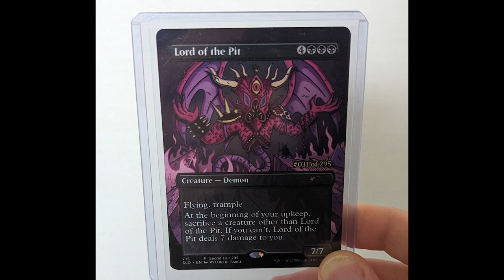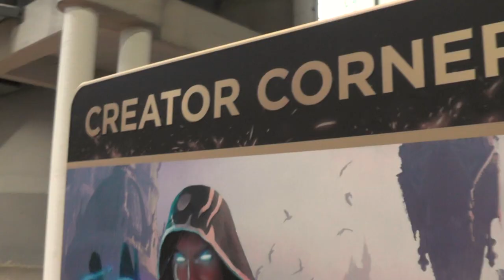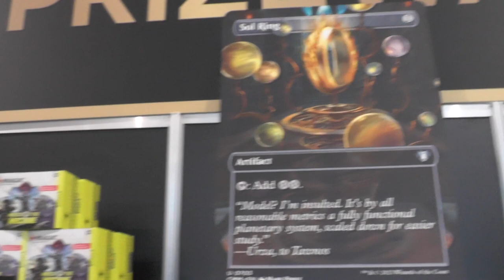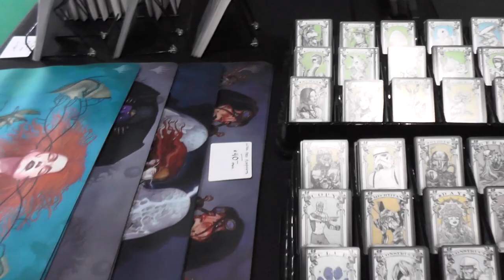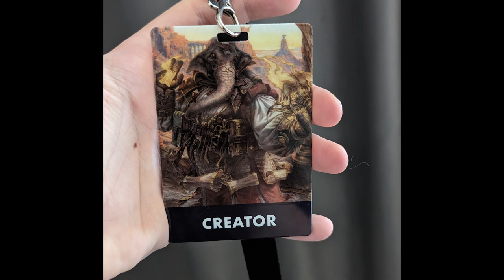DAS war die MagicCon Barcelona [VLog]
Heute zeige ich euch meine Eindrücke von der MagicCon :)
Es war einfach ein gigantisches Großartiges Fest :)
Danke nochmal an Wizards of the Coast das ihr mich eingeladen habt :)
MTGBlackSet auf der großen Stage unterwegs :3
Ich hoffe ihr könnt mitnehmen wie toll es war :)
Schaut rein!

Intro

Outro
Name des Videos:
DAS war die MagicCon Barcelona [Blacky zeigt]